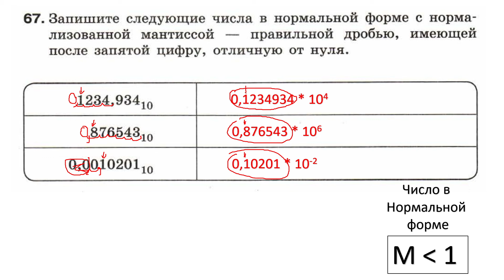Информатика Босова 8 кл. №67 Решение задания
Разбор задания  №67 Информатика Босова 8 класс §1.2 Представление чисел в компьютере

Домашнее задание с объяснениями.

67. Запишите следующие числа в нормальной форме с нормализованной мантиссой - правильной дробью, имеющей после запятой цифру, отличную от нуля.